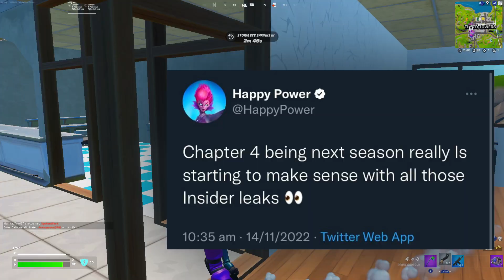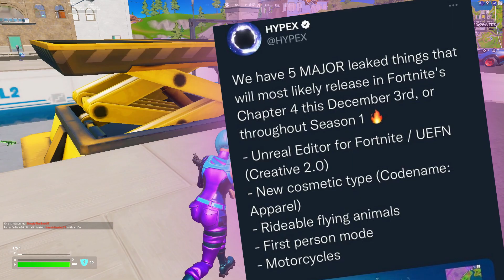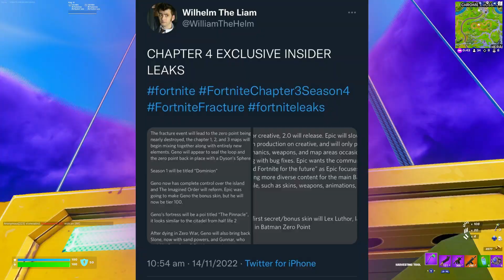HAS THE CHAPTER 4 BEEN LEAKED?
Use Code 'Xannvy" to support me!